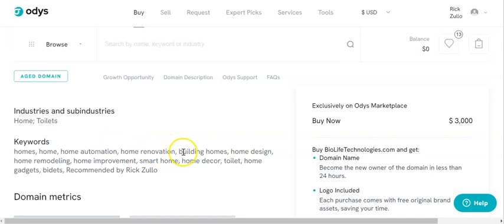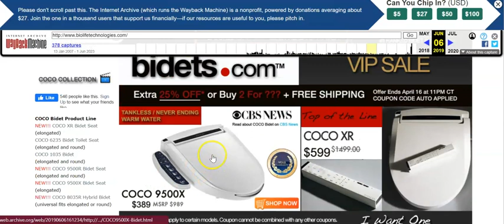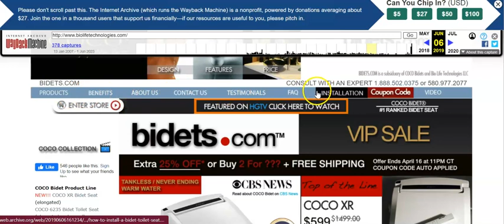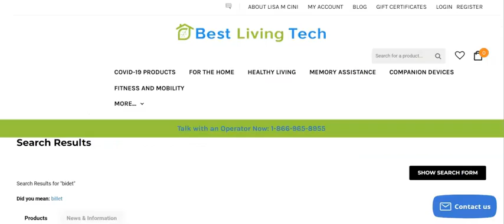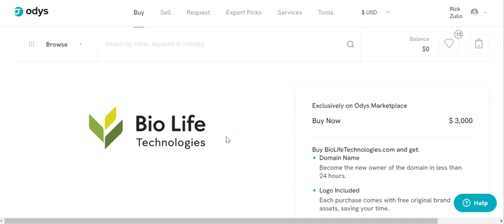BioLifeTechnologies.com Domain Growth Blueprint by ​@rickzullo9097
Odys Mentor Rick Zullo shares his expert recommendations on building a profitable site out on BioLifeTechnologies.com